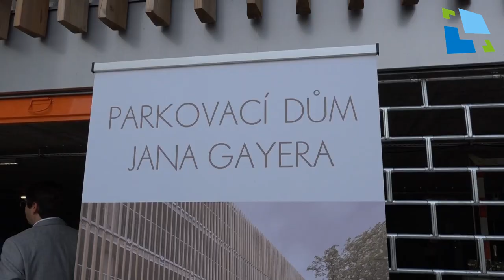Slavnostní otevření parkovacího domu Jana Gayera